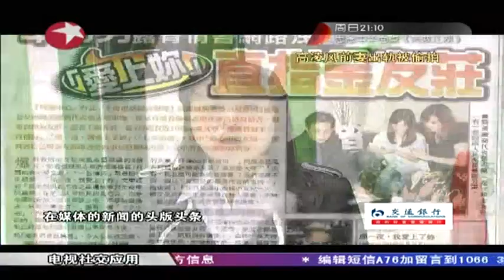东方直播室Focus on hot news：揭秘海天盛筵外围女 谁动了我的隐私（下）Who touch my privacy05122014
海天盛筵是在海南三亚举办的国际生活方式品牌文化交流展。自2010年创办以来共举办4届，这场一年一度的盛会持续四天，主要包括游艇展、公务机展、房产展以及多种精品时尚生活品牌展示。
海天盛筵旨在为中国消费者引入游艇和公务机的生活方式，也为中国商业人士和他们的外国商业伙伴提供较直接的交流机会。
海天盛筵举办的目的就在于提高人们对于时尚、奢侈品等生活产品的认识，同时促进中外文化、经济交流，带动三亚旅游行业发展。经过数年的努力，海天盛筵已经成为国内的精品时尚生活展示会，吸引了大批的中外游客参加，被业内和业外人士视为打造时尚生活的较佳方式。